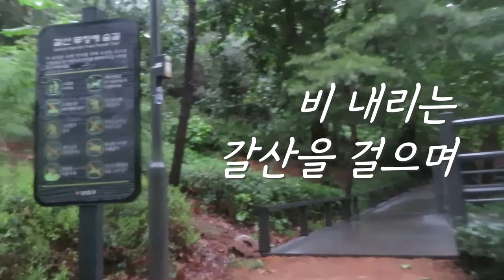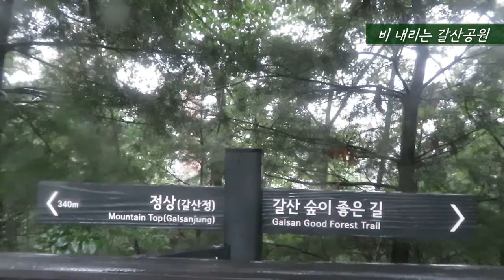빗소리 밤새 새벽에도 비 내리는 갈산공원을 걷는다 비는 계속 내린다. 양천구 신정동 고척동 산업인아파트후문 갈산 입구. 갈산무장애숲길 메타세쿼이어길 숲이 노래한다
갈산공원, 서울 양천구 목동남로 106-25
갈산공원, 서울 양천구 신정동 162-56
서울 구로구 중앙로14나길 6-39 기독교한국침례회예수향기교회, 갈산공원 고척동 산업인아파트후문 입구 근처☞